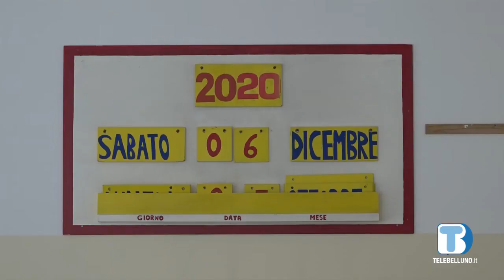Casa di riposo di Puos d'Alpago verso la riapertura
Il ritorno degli anziani nella struttura danneggiata dal maltempo di dicembre 2020 è previsto per aprile